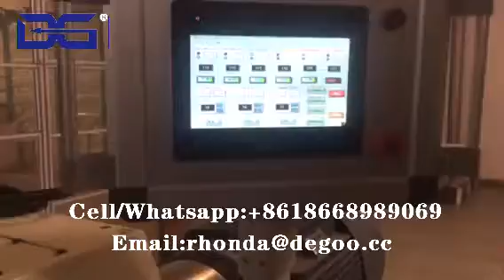Indian nutrition rice processing plant rice machinery